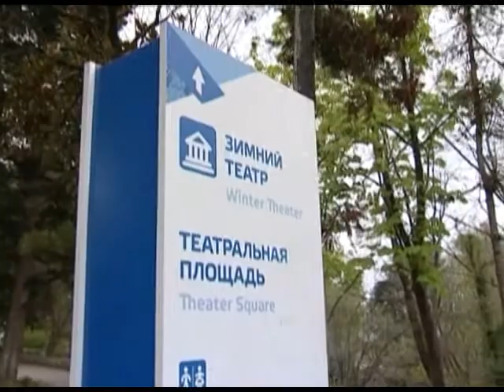Облик обновлённого Краснодара будет индивидуальным. Новости 24 Сочи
Но с использованием в процессе глобальной перестройки опыта Олимпийской столицы. Об этом в Сочи, в ходе выездного семинара-совещания рассказал вице-губернатор Джамбулат Хатуов. Первый заместитель главы администрации региона по поручению губернатора на этой неделе возглавил краевой оперативный штаб по реконструкции Краснодара. Перенять лучшее что сделано в городском хозяйства курорта вице-губернатор призвал мэрию столицы Кубани. Делегация во главе с руководителем Краснодара, Владимиром Евлановым отправилась в Сочи.
Сочи. Новости.
Телеканал Эфкате.